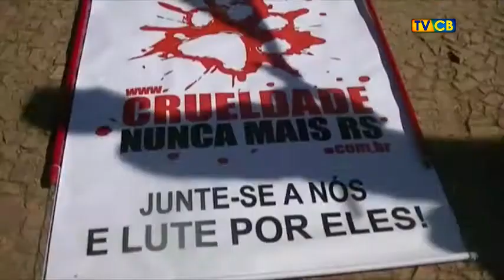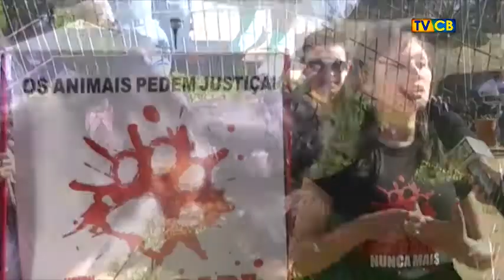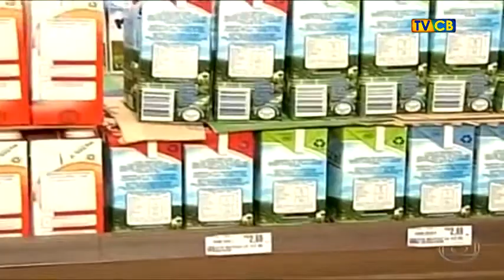Jornal Brasil: Obras abandonadas de hospital em BH; Presidente Dilma inaugura aeromóvel em POA